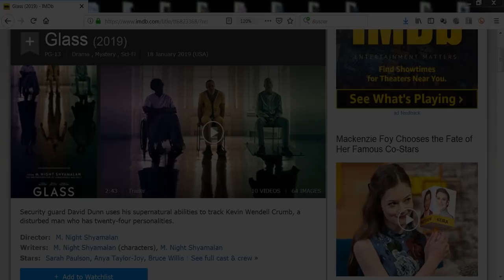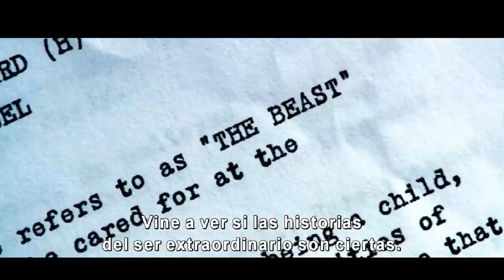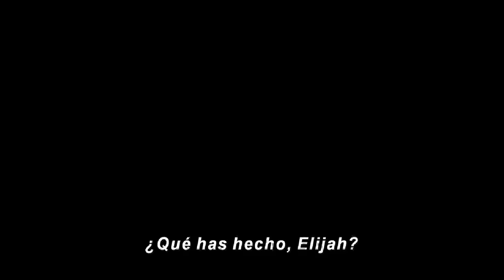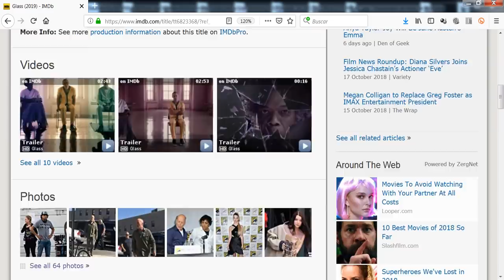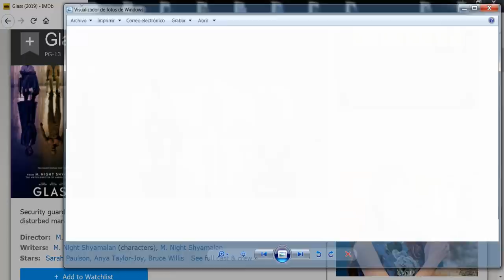Reseña del Trailer 2 de GLASS y Todo lo Que Tienes Que Saber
En este especial reviso el mas reciente avance de esta secuela de Split y Unbrekable, ademas de recopilar la información mas reciente y su fecha de estreno.